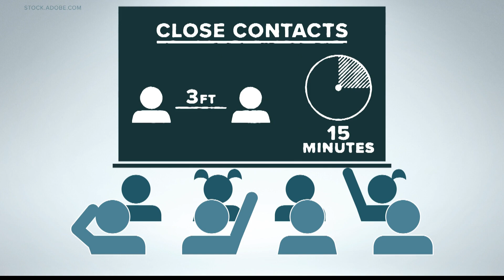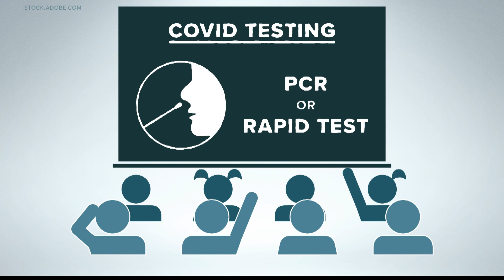IPS issues changes to COVID-19 plan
It's been about a month since a new semester began at Indianapolis Public Schools.